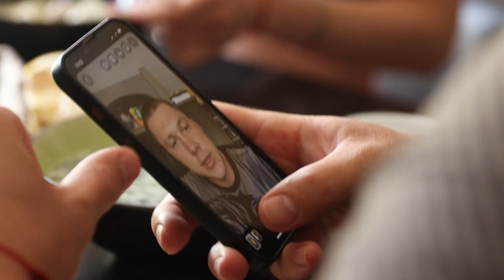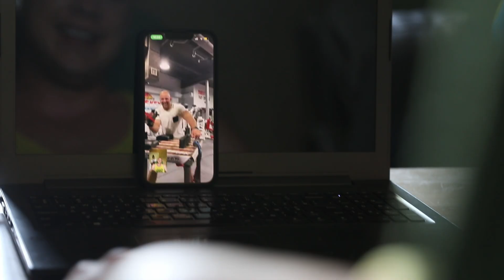One Day From The Professional Armwrestler Life | Один День Из Жизни Профессионального Армрестлера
Задавайте вопросы
МОЙ ТЕЛЕГРАММ КАНАЛ ДЛЯ ОСОБЕННЫХ )